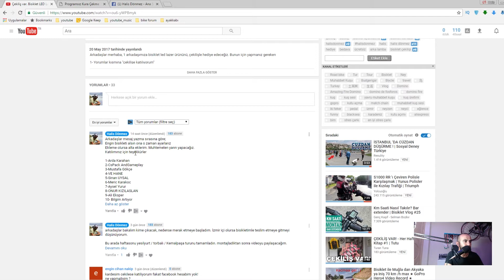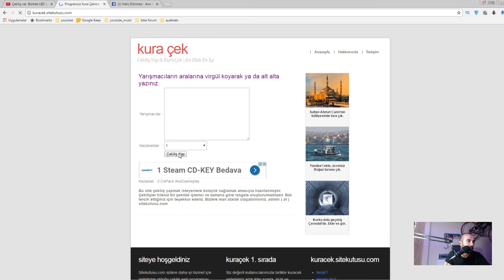Çekiliş Sonuçları. Bisiklet LED Lazer Arka Aydınlatma :)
Arkadaşlar merhaba, 1 arkadaşımıza hediye edeceğimiz bisiklet led lazer ürününü, çekiliş sonucu açıklandı..
Görüşmek üzere, hoşçakalın

İyi seyirler

Rahatlatıcı Full HD video.
Ücretsiz ve eğitici videoları keyifle izleyin.

Full HD 1080 olan video için keyifli seyirler dileriz. Arkanıza yaslanın ve keyifle seyredin. Umarım hoşunuza gider

Bu kanalımda yaşantımla ilgili videoları paylaşacağım.

"Herşeyin etkileşim halinde" olduğunu inanıyorum.